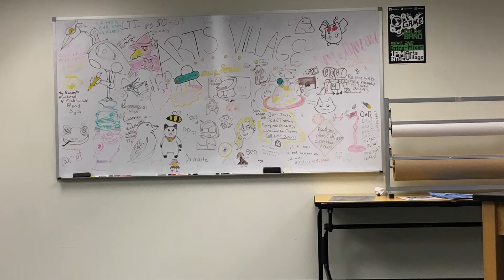BG Arts Village Shenanigans 2: Bepis Revenge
Lord Bepis Takes Revenge on the Arts Village.